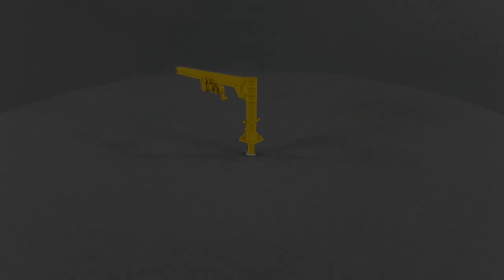Pft daru 2453 - H0 (1:87)